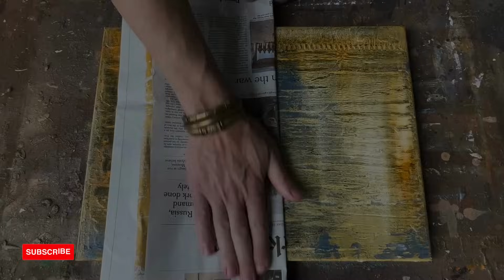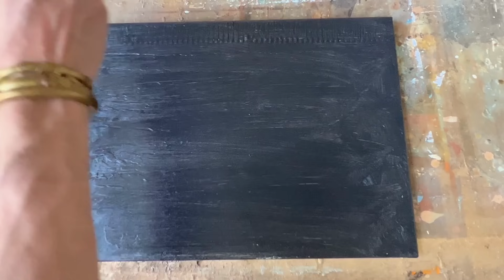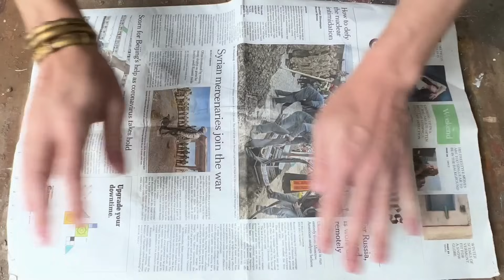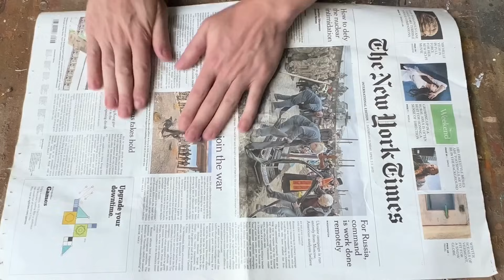Discover the Magic: Turn Your Canvas into Weathered Wood with This Technique - DIY ART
Welcome to my art tutorial!

In this tutorial, I will guide you through an incredible mixed media technique in a few simple steps that will make your canvas look like a piece of wood corroded by time, all without the need for actual wood. It's a creative method that will allow you to create a unique and fascinating work of art.

Through clear and easy-to-follow steps, you will learn how to use various artistic techniques to perfectly mimic the texture of weathered wood. You'll be amazed by the final results, which will give your canvas a rustic and intriguing appearance.

Whether you're an experienced artist or looking to explore new artistic techniques, this tutorial is accessible to all skill levels. It will push the boundaries of your creativity and deliver a striking final outcome.

Get ready to dive into the world of art and create a piece that will inspire admiration and wonder. Follow me on this exciting artistic journey and discover how to transform a simple canvas into a piece of wood that seems to have weathered the test of time. Your creativity knows no bounds, and this tutorial proves it!

I'm going to use unusual objects to create this artwork, such as a serrated spatula, a regular spatula, a round brush used for shining shoes, and sandpaper, among other tools.

Video Chapters:

00:00 Introduction
00:39 Let's start with the texture to imitate wood
04:38 Let's start painting with acrylics
07:15 Making some backgroud effects with Aerosol & Newspaper
08:35 Second part of painting with acrylic paint and dry brush
14:54 Create two lines with a sponge and masking tape
17:33 Apply the last layer of paint with a round brush to shine shoes
19:22 Final Artowrk images

Suplies:

- Joint Compoud
- Masking Tape
- Serrated glue comb
- Flat brush
- Sand Paper
- Cleaning Brush Short Round Wooden
- Aerosol Blue Mont Fuji
- Acrylics colors: Black, White, Cadmium Yellow Deep Hue, Burnt Umber

Greetings,
Sergio